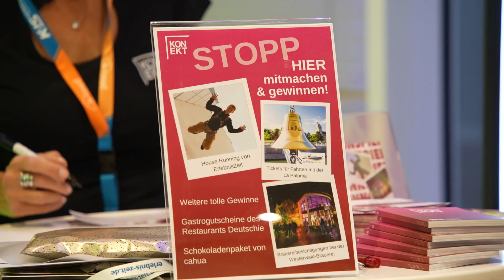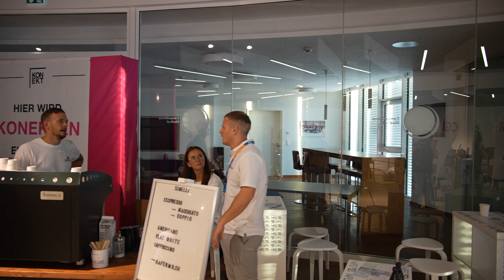Netzwerken leicht gemacht: KONEKT Rhein-Mosel auch in 2023 ein voller Erfolg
Am vergangenen Donnerstag fand in Koblenz am Innovationsforum der CompuGroup Medical die KONEKT Rhein-Mosel in ihrer bereits dritten Ausführung statt. Unter dem ausgeschriebenen Motto “Let’s get connected!” kamen auch in diesem Jahr wieder zahlreiche Aussteller und Besucher zusammen, um sich auf der vierstündigen Pop-Up-Messe miteinander auszutauschen und zu netzwerken.